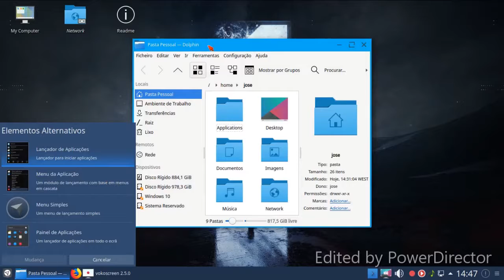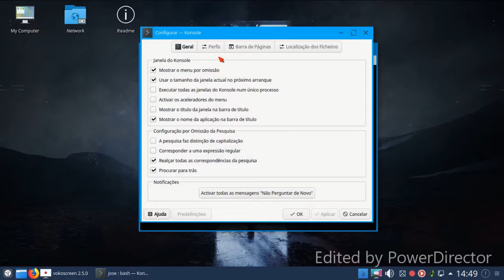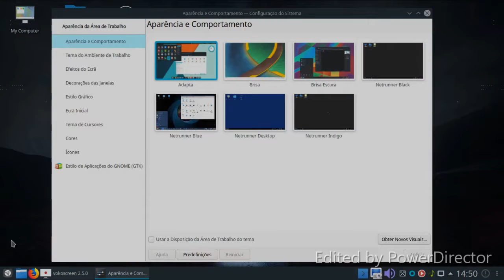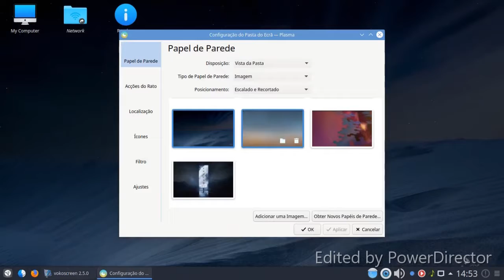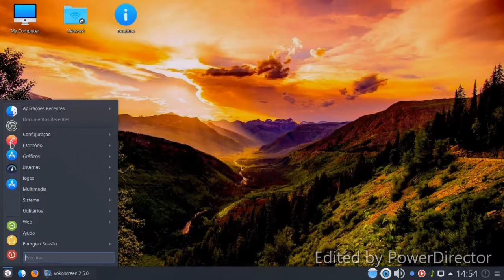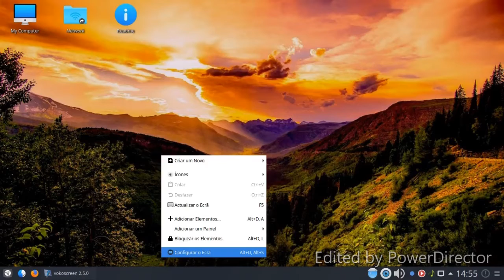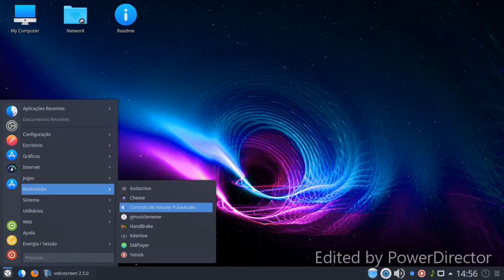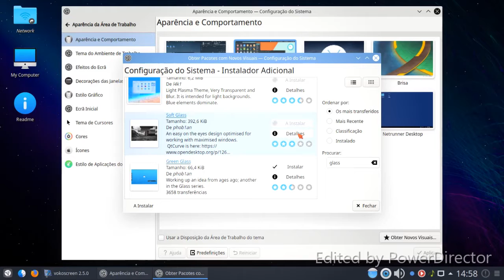Netrunner 19.08 - Indigo review